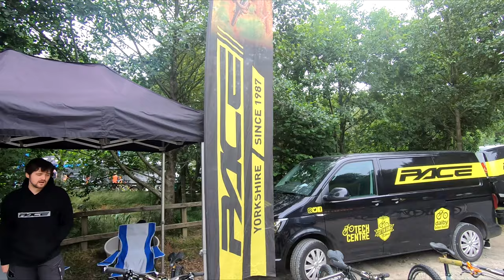AWESOME MTB PRODUCTS AT THE TRAIL CENTRE SHOW!! MTB MEETUP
We headed over to North Wales's very popular One Planet Llandegla trail centre for the MTB Meet-Up. This is a very chilled out show, free to enter and sporting some nice products to boot.
For all the Products websites check out-
mtbmeetup.uk/